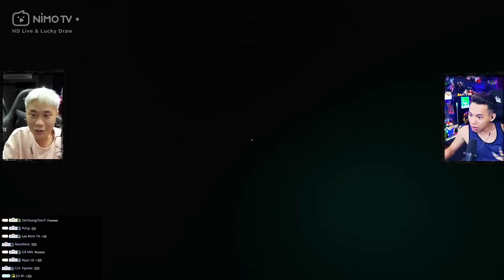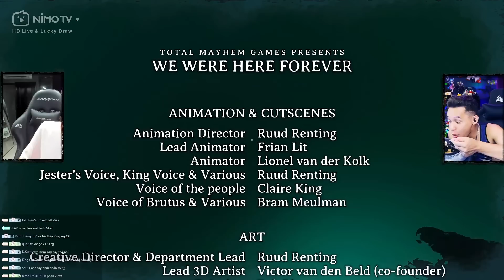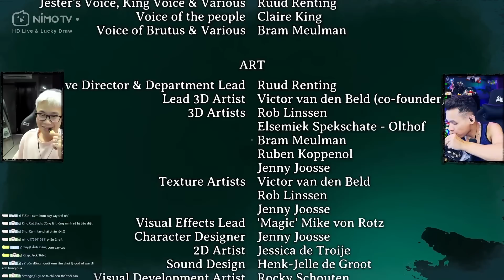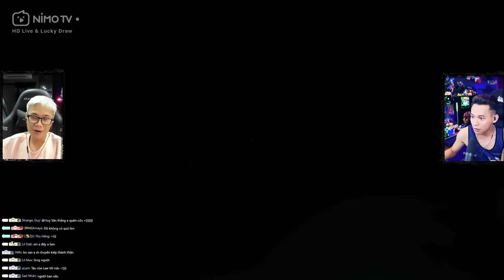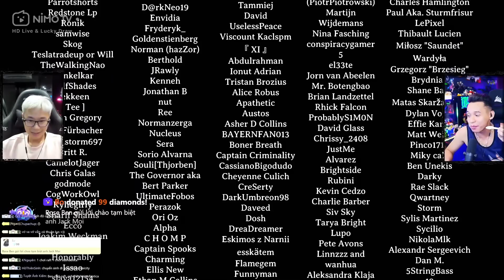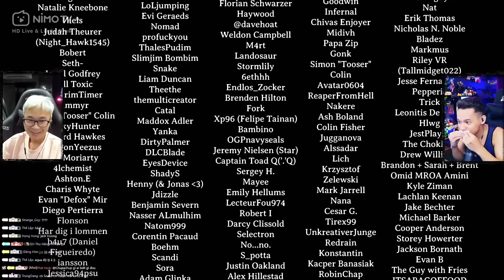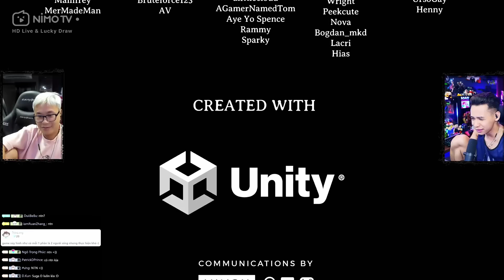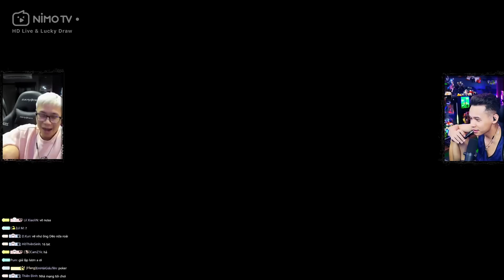(We Were Here Forever) Độ 16 bit giải mã mê cung và cái kết Titanic cực buồn.